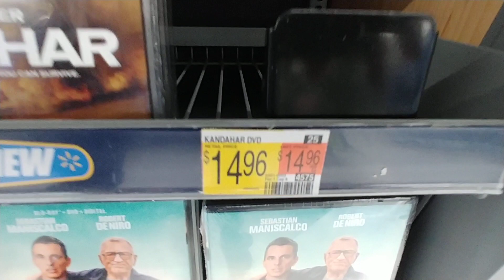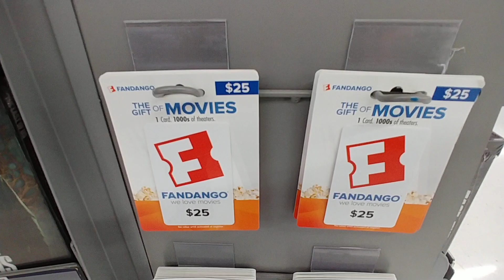New Movies at Walmart - Sept. 2023